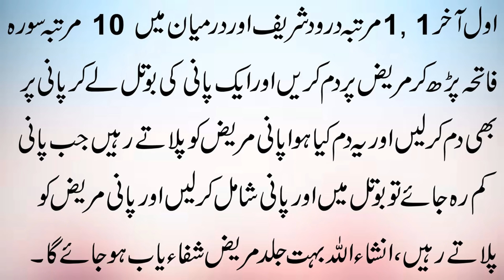Surah Fatiha 10 Dafa Parhne Ka Faida